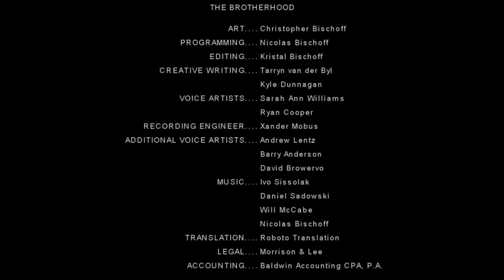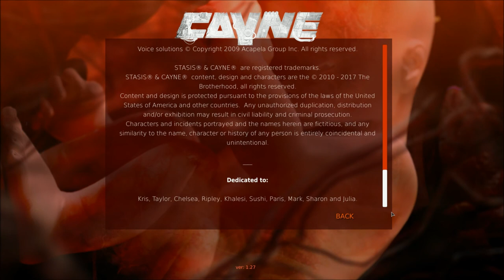Let's Play Cayne (Blind), Part 9 of 9: Luring Samantha [FINAL EPISODE]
Also, the terrible secret about Hadley's baby, and the end of the game.

Cayne is a property of The Brotherhood. Thank you and enjoy your stay in this godforsaken facility.